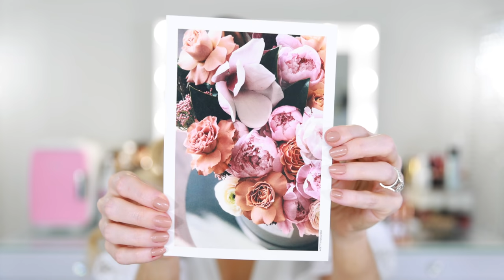BEST WEDDING DAY PERFUMES FOR THE BRIDE AND GUESTS!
Today, I'm sharing a thorough list of perfume recommendations for brides, the bridal party and wedding guests. I take these lists very seriously and have narrowed down what I consider to be the best choices for your wedding day perfume. A huge congratulations to any brides to be, remember to enjoy the planning process and of course your big day! xx

BEST WEDDING DAY PERFUMES
Twisted Lily wedding day sample sets

Belle De Jour
Penhaligon's The Favourite
Chanel Gardenia
Cassiopea Tiziana Terenzi

WHAT'S ON MY FACE:
Pillow Talk palette
Chanel les beiges foundation
Chanel les beiges illuminating fluid
Hourglass concealer
Huda beauty powder
Nars laguna matte bronzer
Dior rosy glow blush
Marc Jacobs Blitz Coin eyeliner
Gucci mascara
Chanel Beige Natural lip liner
Timeless beige lipstick
Benefit brow pencil
Brow Freeze
Australian Glow sunless tanner

MY EQUIPMENT:
Camera Canon R5
Canon Lens 24-70
Skincare fridge